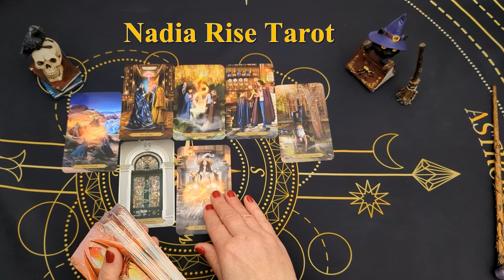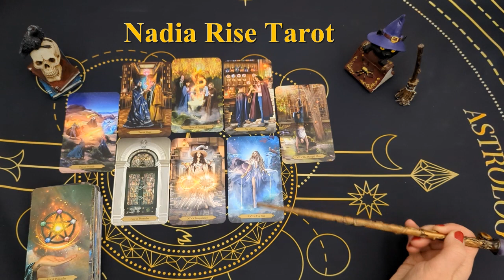ОВЕН♈ Гороскоп на АВГУСТ 2024 💞 Таро прогноз на месяц 💞